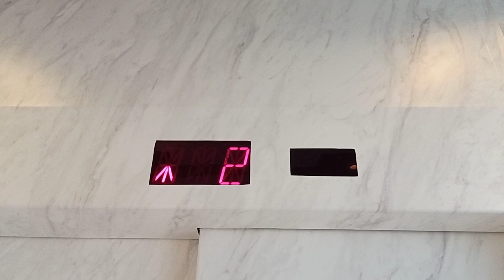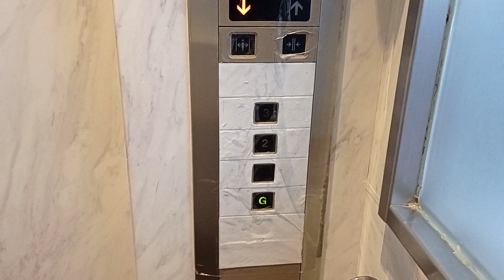尖沙咀帝后廣場東芝升降機(通往商業範圍)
停5層：（B,G,1-3）
(這部升降機不停地庫)